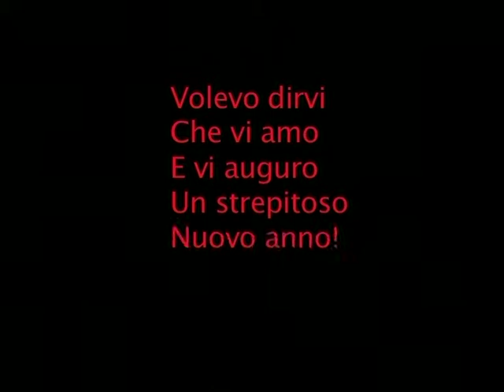Marry Koleda Ciccioni